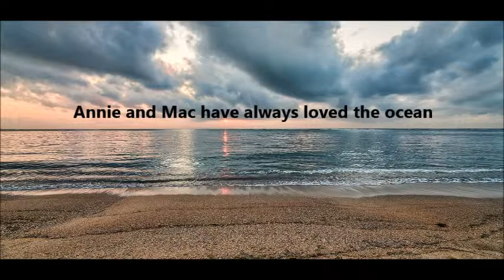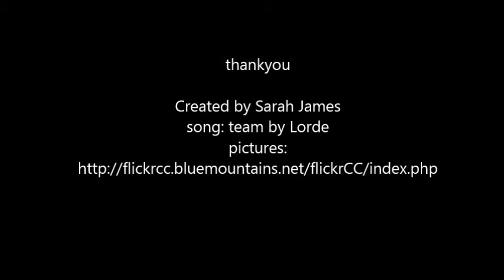Extinction Book Trailer SJ